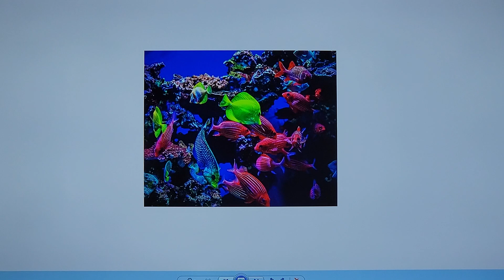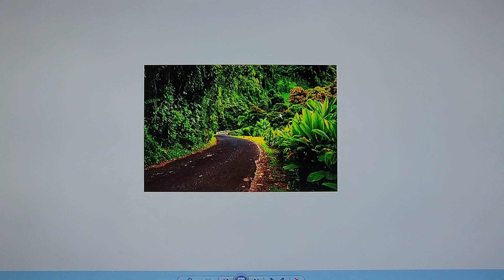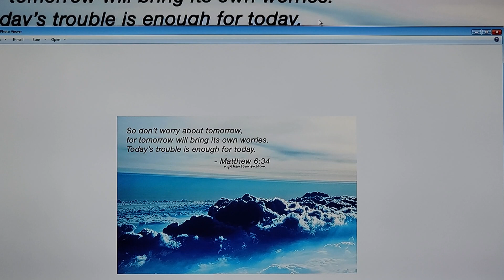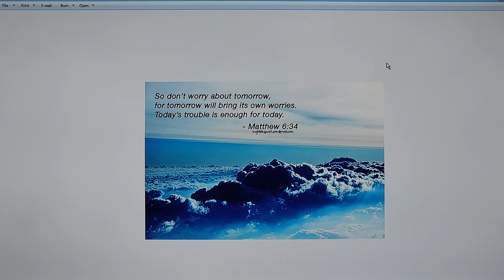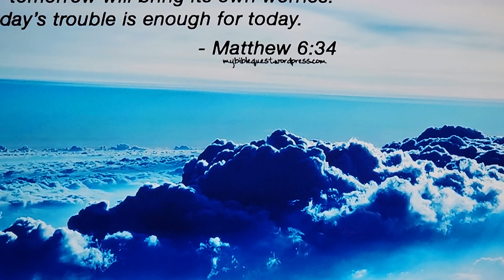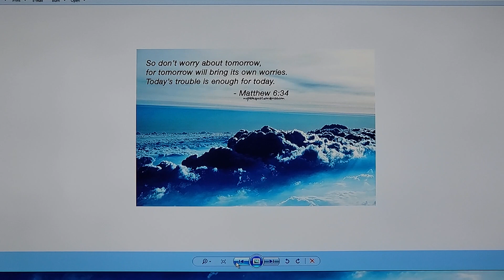5.0 Faith in Stone intro part2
The big 5 are in stone, no more precepts without a category or playlist alpha numeric digit. This power over the dark side is now blooming as the Master of all rulers has ordained the truth for many. I am the pendulum that now sways with power to go into the realms of the dark world of Babylon and set the captives there, free. So, let us enjoy the grace to learn what few have been granted to know, that being the esoteric truths of every science. This is highly favored data and the gifted are basically love verified called ones.